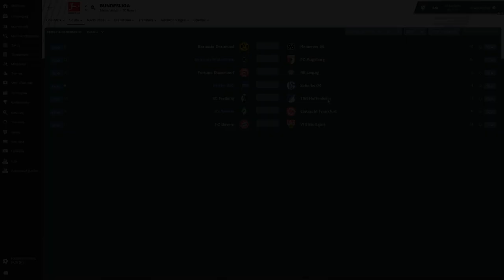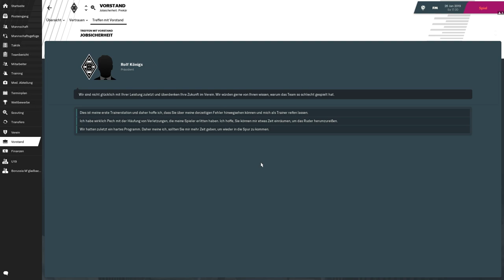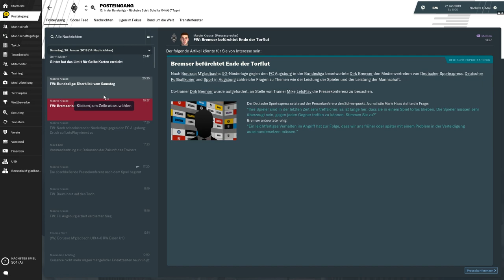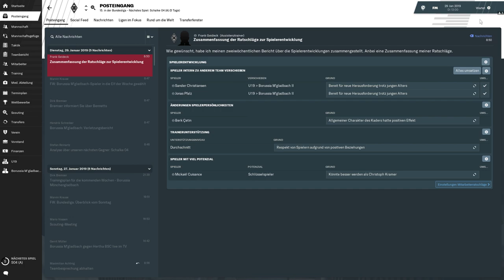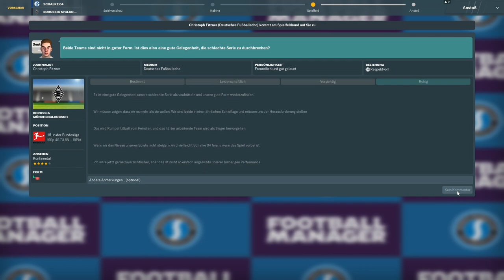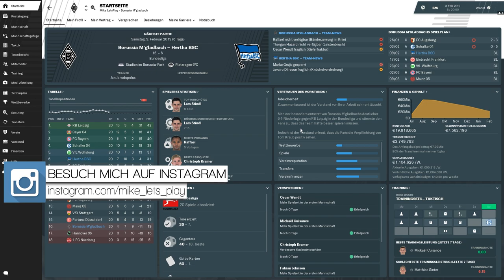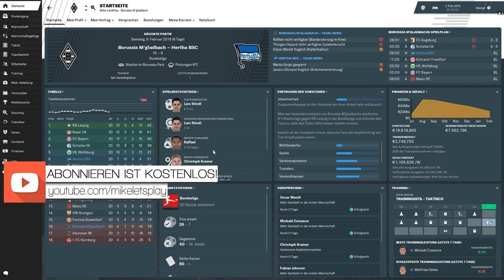UNLÖSBARE AUFGABE ?!!🔥😱🔥|| Football Manager 2019 || Bundesliga || Gladbach